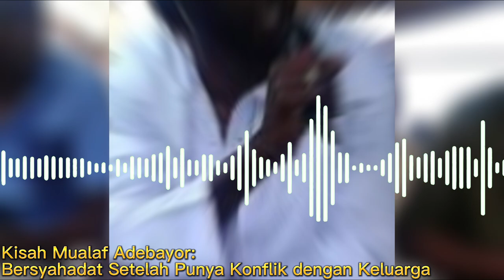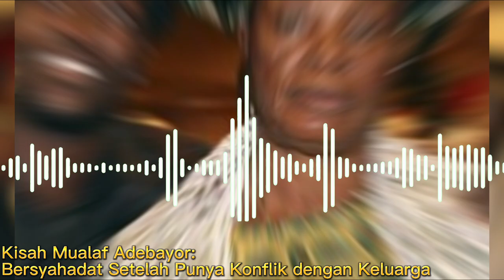Kisah Mualaf Mantan Pemain Arsenal Adebayor: Bersyahadat Setelah berkonflik dengan Keluarga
Pada video ini menceritakan terkait kisah mualaf mantan pemain Arsenal yakni Emmanuel Adebayor, Bersyahadat setelah berkonflik dengan keluarganya. Inilah kisahnya!
emmanuel adebayor islam,
emmanuel adebayor mother,
emmanuel adebayor biography,
emmanuel adebayor famille,
emmanuel adebayor story,
emmanuel adebayor,
emmanuel adebayor family,
adebayor mum,
adebayor religion,
adebayor islam,
emmanuel adebayor now,emmanuel adebayor islam,
adebayor now,
islam vidgram,
zona islam